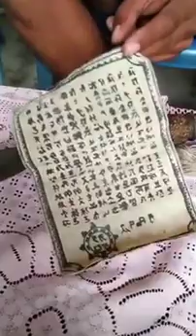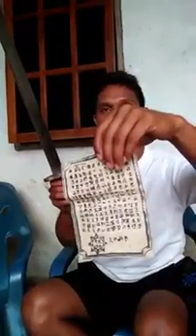Pedang Samurai asli bekas peningalan bangsa jepang sekarang ada di Timor Leste